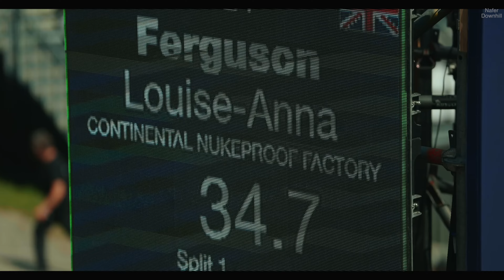Downhill & Freeride Lifestyle motivation video January 2024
Still beautiful clothes
Quieres ropa guapa

🚲🚲🚲More sick videos 🚲🚲🚲
Downhill is awesome:

🚲🚲🚲 Best edit 🚲🚲🚲